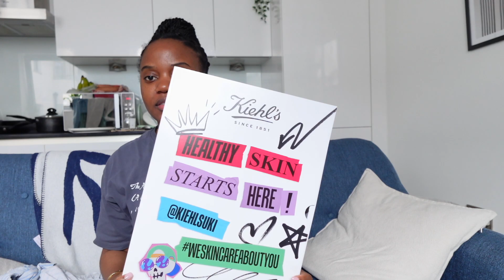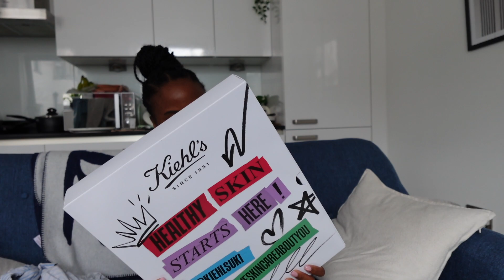LIVING ALONE DIARIES| SPEND THE SUNDAY WITH ME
Hello friends! Happy Sunday! Welcome to another living alone diaries. In todays video, I talk a bit about my fitness, did a 5k run for the first time, meal prepped for the week ahead, I also unbox a few items I got in PR and lots more. if you enjoyed watching this video, don't forget to give it a thumbs up 🩷

Time stamp
00:00 Introduction
00:28 Today's plan plus skincare
03:35 Fitness/ diet
07:55 5K run
09:38 Post 5K meal
11:26 PR Unboxing
17:21 Meal Prep
22:47 Evening routine
24:17 Dinner
25:17 Outro

♡PRODUCT LINKS♡
Amazon Storefront
LTK (Outfit links and more)

♡ FILMING EQUIPMENT ♡
LED video light
SD Card
Vlogging tripod

♡ EDITING SOFTWARE ♡
Final cut pro
Inshot for short form content